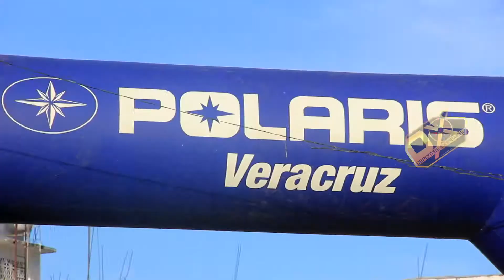Highlight Catemacazo 2017